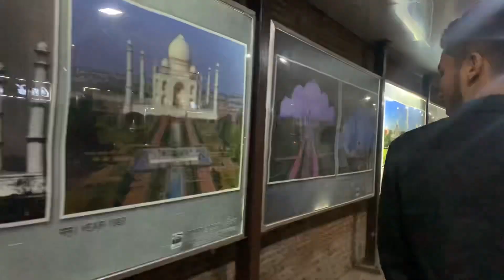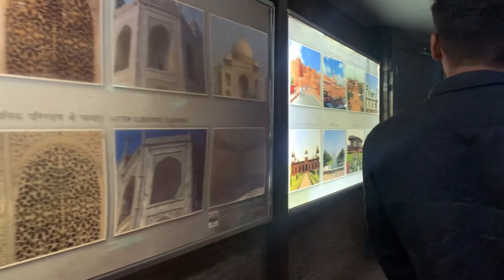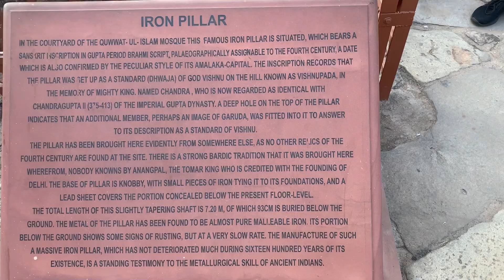Finally visited Taj Mahal wonders of the world🤍Exploring Agra,Delhi (part 2)tajmahal